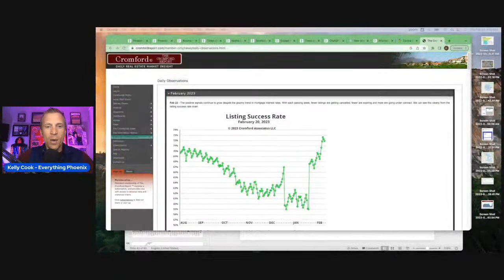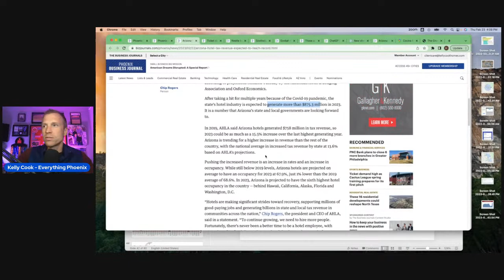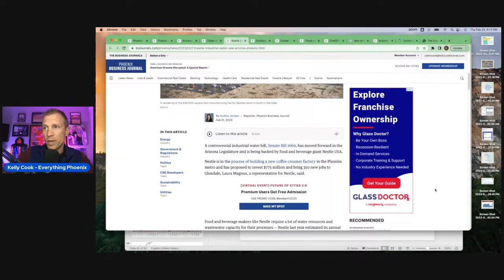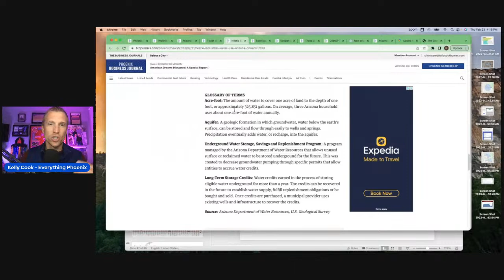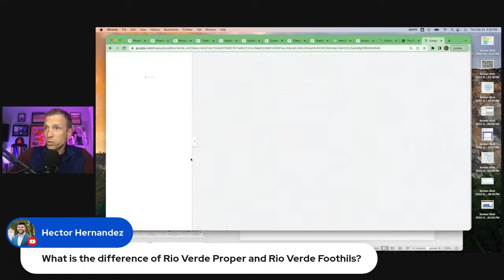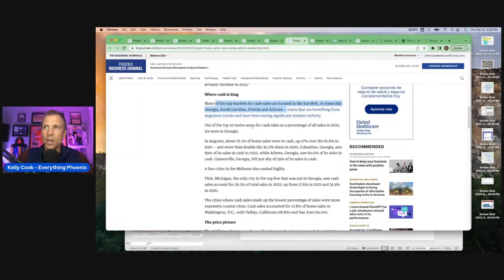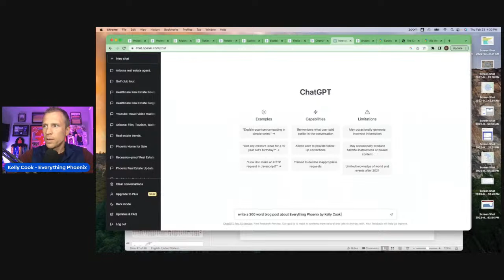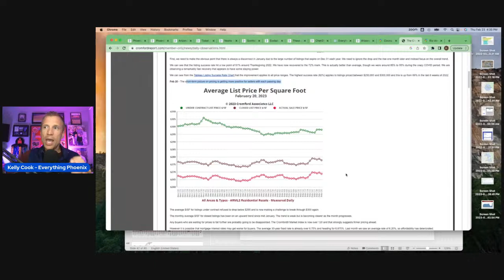Arizona Film Industry, Tourism Boom, and Water Laws Changing? | Plus your Q&A!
Welcome to the Everything Phoenix by Kelly Cook YouTube LIVE! In this LIVE we will be discussing the Arizona film industry, tourism boom, and changing water laws. In this live session, we will dive into how the film industry is growing in Arizona and its impact on the local economy. Will Arizona become the new Hollywood? We will also discuss the tourism boom in Arizona, and how the state is attracting more visitors each year.

Additionally, we will explore the changing water laws in Arizona and what that means for the state's future. Our Team Lead, Kelly Cook, will provide insights and perspectives on these topics, and we encourage you to ask questions and participate in the discussion.

Join us for an informative and engaging conversation about Arizona's film industry, tourism, and water laws. Don't miss this opportunity to learn more about the state's growing economy and the challenges it faces. We look forward to seeing you there! LET'S GO!

Interested in learning more about Living in Phoenix? Check out some of our other videos below! 👇

00:00 Introduction
01:54 Film Industry
07:02 Arizona Hotel Tax Revenue to Reach Record High
08:50 Cactus League
11:21 Law for Industrial Water Use
19:40 Ques: What is the Difference of Rio Verde Proper and Rio Verde Foothills?
22:03 Ques: Does the 2yrs Start in 2023 and End in 2025 or Does it Not Start Until 2024 and Would End in 2026?
23:06 New Lithium-Ion Battery Recycling Plant Planned for Pinal County
24:27 CASH is still KING!
26:37 Top Markets for Home Sales
27:56 ChatGPT
32:04 3 Arizona Restaurants among Yelp's Top 100
33:23 Cromford Index Report
38:29 Outro